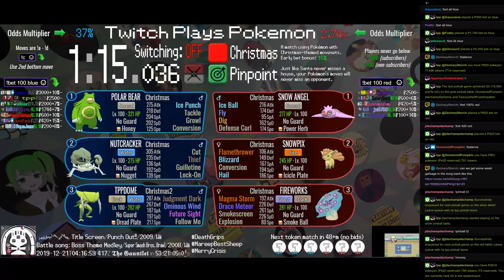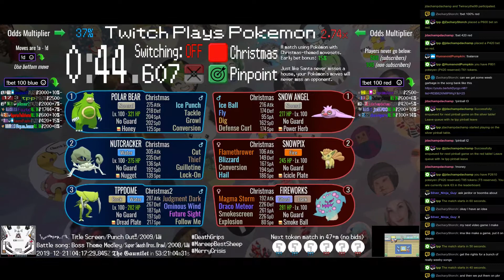Twitch Plays Pokémon Battle Revolution - Matches #139522 and #139523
#139522 [Blue: Kindly Granny (Christmas), Beluga Whale (Christmas), Beheaded Snowman (Christmas)] vs [Red: tppRage (Christmas), Wind Chime (Christmas3), Nutcracker (Christmas)]

8:24 #139523 [Blue: Polar Bear (Christmas), Nutcracker (Christmas), tppDome (Christmas2)] vs [Red: Snow Angel (Christmas), Snowpix (Christmas), Fireworks (Christmas)]